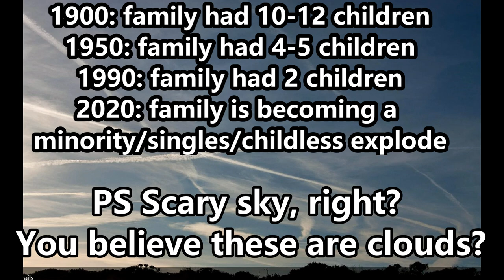Overpopulation Myth - BIRTH RATES DECREASE HARDER THAN YOU THINK!!!